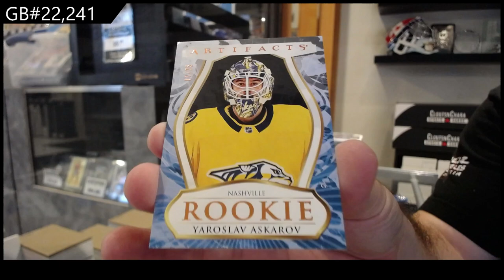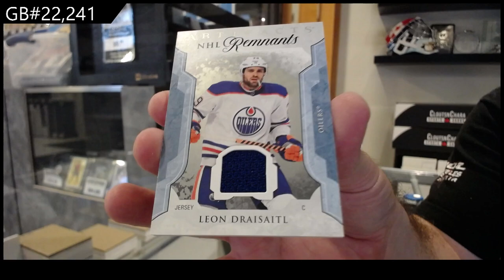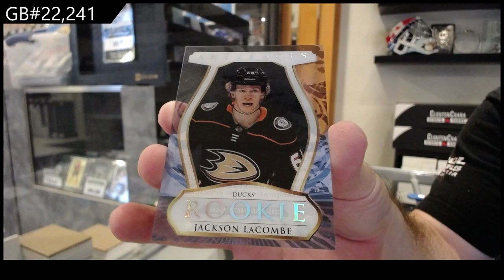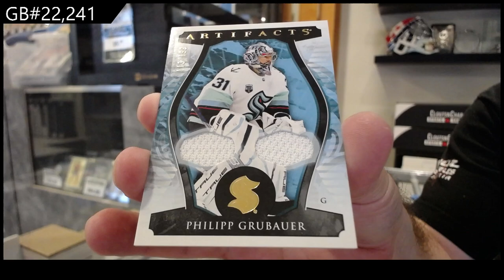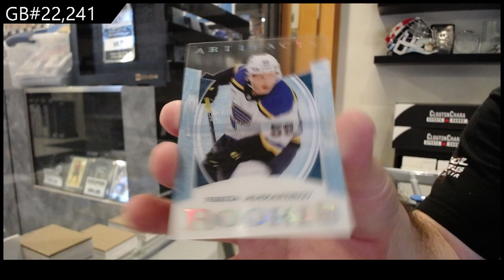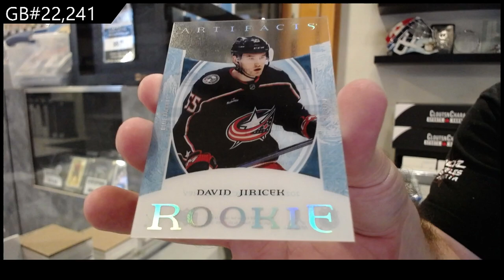2023-24 Upper Deck Artifacts Hockey 5 Box Break - CNC GB #22,241